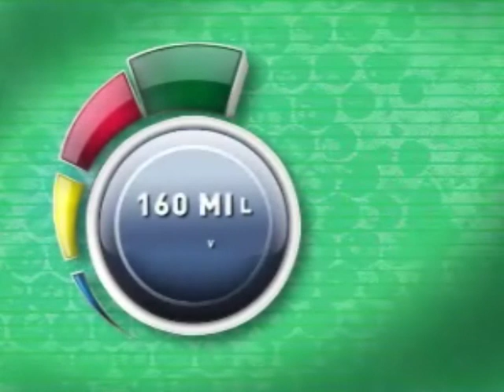Aprovados em concurso público dentro das vagas têm direito à nomeação - STJ Cidadão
O entendimento do Tribunal de que os aprovados em concurso público, nas vagas previstas no edital, têm direito a tomar posse deve virar lei e já está na Câmara dos Deputados

14/12/2009